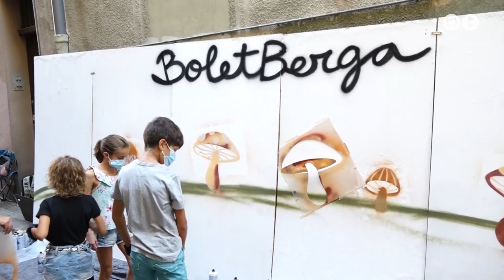El Carrer Major queda petit per la Berga Bolet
La força de la gastronomia, els bolets i la festa tornen a omplir el carrer Major de Berga en setena edició de la Berga Bolet, que va celebrar-se dissabte. A la nit el concurs de tapes va deixar petit l’eix comercial. El  públic feia llargues cues per poder degustar alguna de les 24 propostes presentades. La guanyadora va ser la Mousse de torró amb crumble de ceps i llenega blanca de Dolceria Alberich.